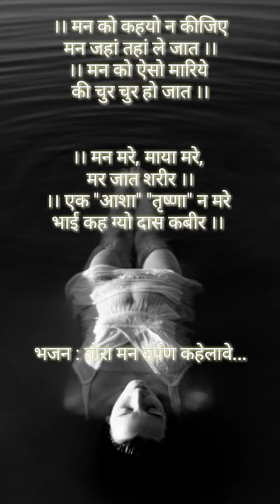tora maan darpan kahelave | roland xps 30 | roland xps30 | junods | bhajan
भजन : तोरा मन दर्पण कहलावे
प्ले     : भावेश पंड्या

सभी गुणीजनों को मेरा सादर प्रणाम,

प्रणाम 🙏🎶💗